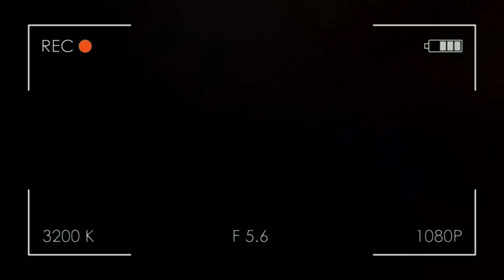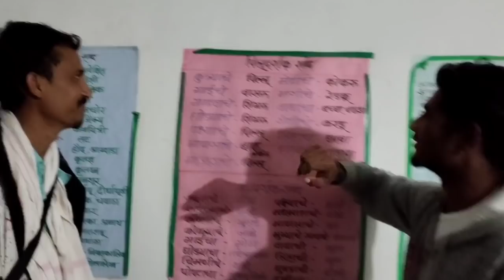KABADDI MATCH Win or lost🔥|| Sachin Tonge Vlog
या vlog मध्ये खेमजई इथे झालेल Kabaddi Tournament दाखविलेल आहे.

Hey, I am Sachin Tonge a YouTube Content Creator, songwriter and Rapper
Click below link to listen my all songs.